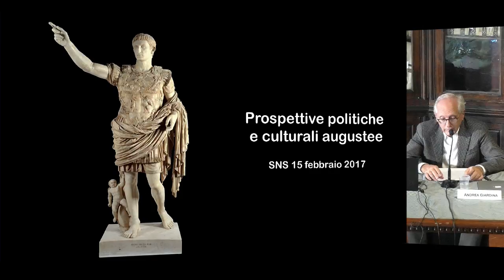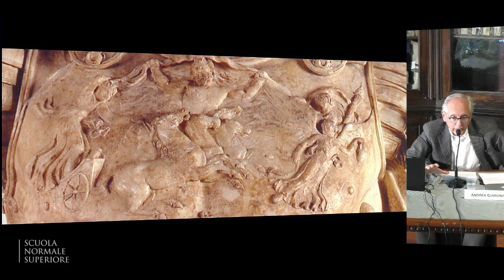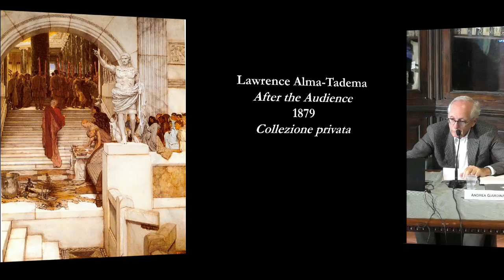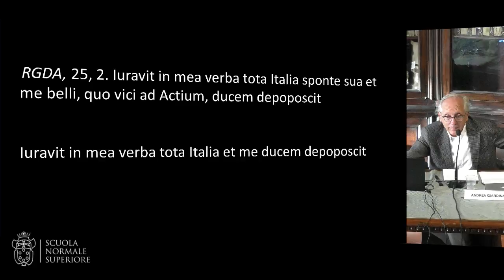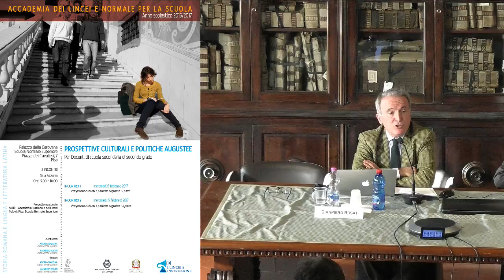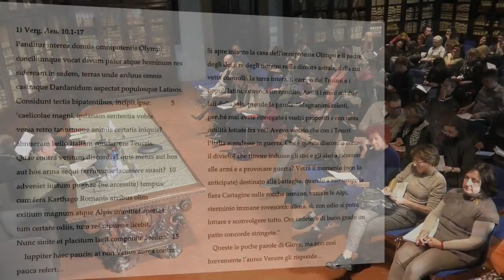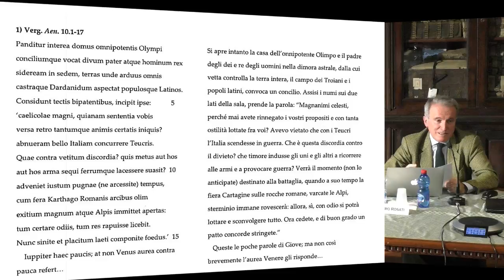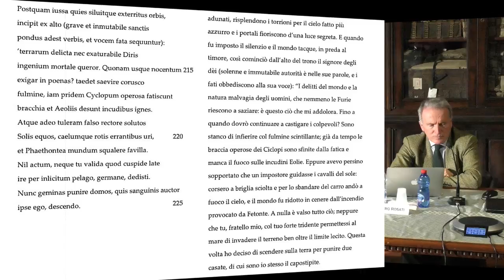Storia Romana e Lingua e Letteratura Latina - Accademia dei Lincei e SNS - 15-02-2017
Storia Romana e Lingua e Letteratura Latina - Prospettive culturali e politiche augustee

Andrea Giardina, Scuola Normale Superiore
Gianpiero Rosati, Scuola Normale Superiore

DESTINATARI

Il corso prevede due appuntamenti della durata di tre ore: in ciascuna occasione si terranno due seminari a seguire, uno a cura del prof. Rosati e uno a cura del prof. Giardina, tra loro collegati tematicamente.
L’obiettivo è fornire ai partecipanti strumenti critici di indagine per affrontare in modo nuovo e originale temi e percorsi classici della loro disciplina.

PROGRAMMA

Incontro 1 Prospettive culturali e politiche augustee – I parte
Incontro 2 Prospettive culturali e politiche augustee – II parte

DATE E SEDI

SEDE

RELATORI

COMPETENZE ATTESE

I docenti potranno imparare a confrontarsi in modo originale con i temi tradizionali della propria disciplina e a mettere in luce – nei moduli didattici che elaboreranno – nuove chiavi di lettura e nuovi percorsi tematici da proporre ai propri studenti.

CONTATTI